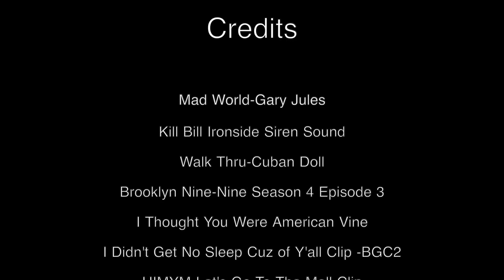▶The Stranger Things Crack S3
Like this video if you are also in denial that Hopper is dead.

Also Robin and Steve are my new fave duo and Erica needs a raise.